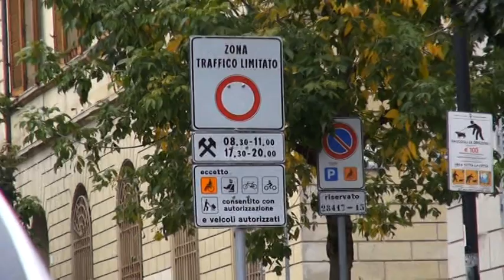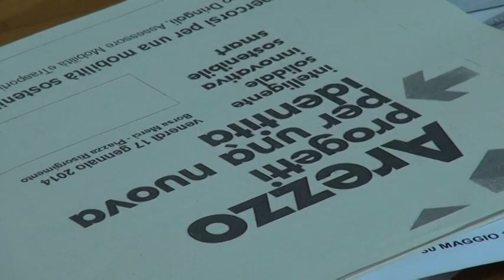Confesercenti sulla nuova Ztl: "il Comune si aspetti azioni eclatanti"